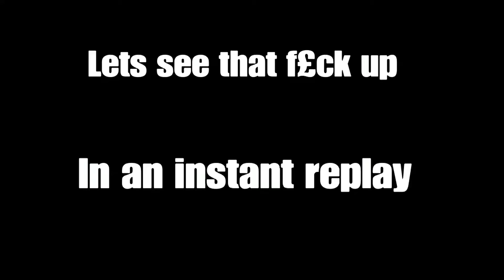training killers for 11:36 minutes INSANE video *must watch* (dead by daylight gameplay)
sup guys whats up hope your having an amazing day in todays video we train killers for 11+ minutes. there bloopers close moments etc so i hope you enjoy the video until next time peace. :)